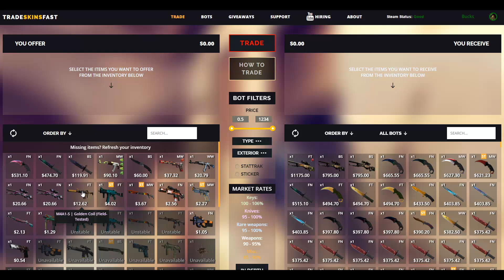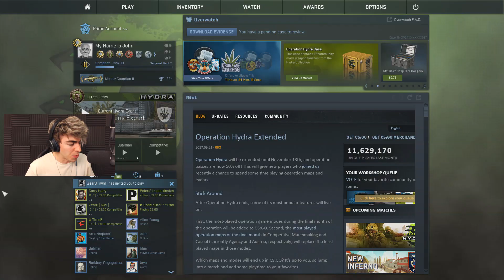HACKER TOGGLES AFTER LOSING - CS:GO Overwatch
HACKER TOGGLES AFTER LOSING - CS:GO Overwatch | Bucks